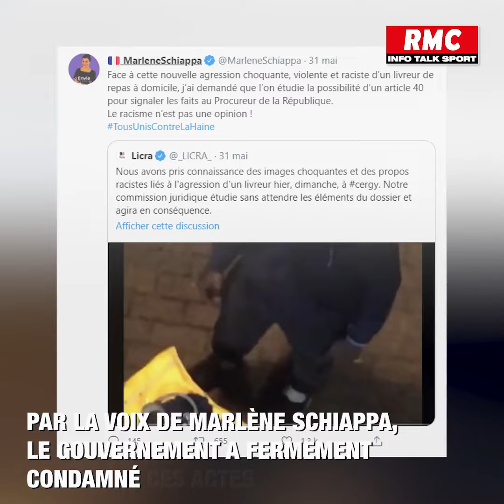"Sale esclave" : un livreur a été tabassé et insulté devant un restaurant de Clergy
Un homme a été filmé proférant des insultes racistes à Cergy (Val-d'Oise) dimanche soir devant un restaurant. Il a été interpellé, ce 1er juin. Dans le même temps, une enquête judiciaire a été ouverte.